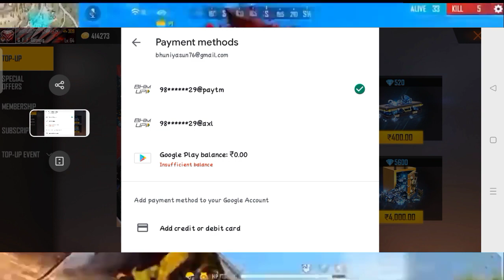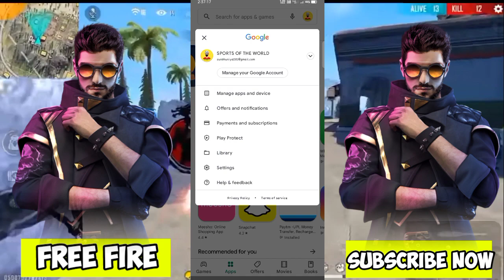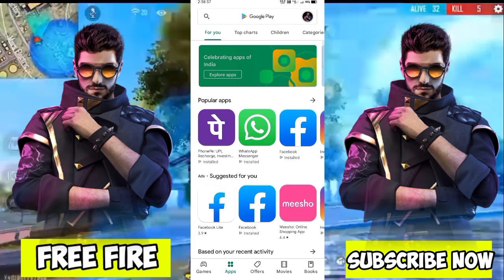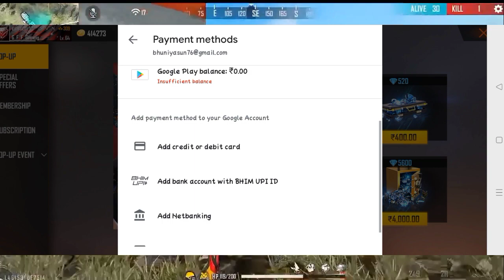How To Change Payment Method Email In Free Fire Without Removing Account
GOLD SUN GAMING :

This Video Is Garena Free Fire New Event Free Fire Vairal Video YouTube Channel GOLD SUN GAMING And Don't For Miss This Video Upcoming Update To Garena Free Fire New free fire payment method email change How To Change Gmail Password Change Kaise Kare Gmail Payment Method Change Without Removing Account Free Fire 🔥

Garena Free Fire Vairal Video .
free fire payment method email change .
How To Refund Google Play Purchases Money .
How To Email Payment Method Change Without Removing .
How To Change Gmail Password .
Garena Free Fire New Event .
Upcoming Events To Garena Free Fire .

___GARENA FREE FIRE TOP COUNTR Y__

* FREE FIRE INDONASIA SERVER
* FREE FIRE BRAZIL SERVER
* FREE FIRE NORTH AMERICA SERVER
* FREE FIRE SINGAPUR SERVER
* FREE FIRE THILAND SERVER

THANK YOU SO MUCH GAYE'S ☺️